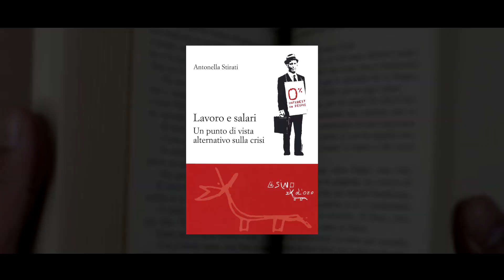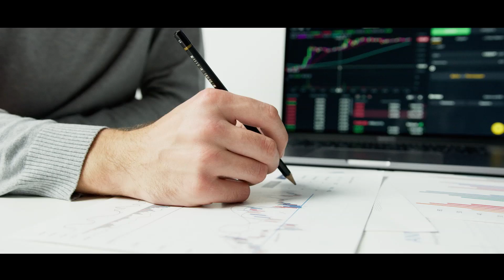I FALSI MITI DELL'ECONOMIA - Gabriele Guzzi intervista Antonella Stirati